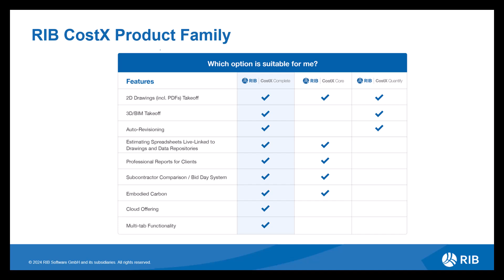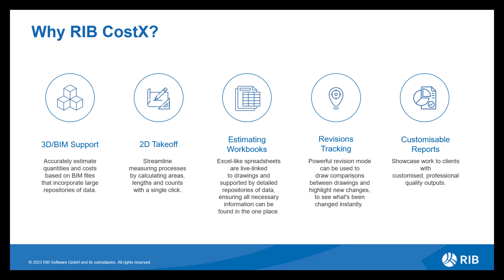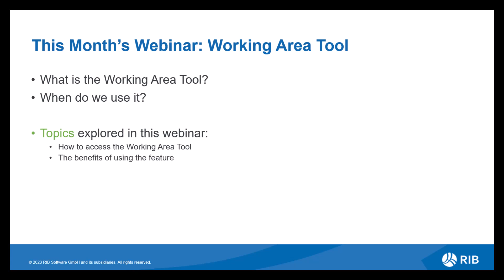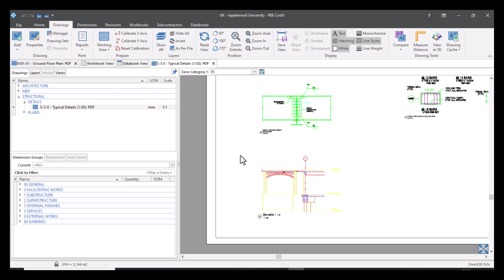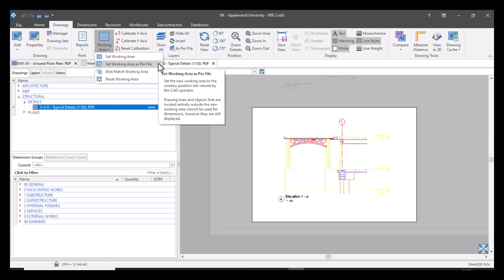RIB CostX Coffee Break - Working Area Tool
In this CostX Coffee Break, we explore the Working Area Tool — a practical feature that lets you isolate specific areas of a drawing so you’re always measuring the correct view.

Whether you’re working with large or complex drawings, the Working Area Tool helps you focus only on what’s relevant by defining a clear area for measurement. Learn how to access it within Dimension View and discover how it can simplify your workflow and improve accuracy.

This webinar was first released on 29 October 2025 on the @RIBCostX YouTube channel.